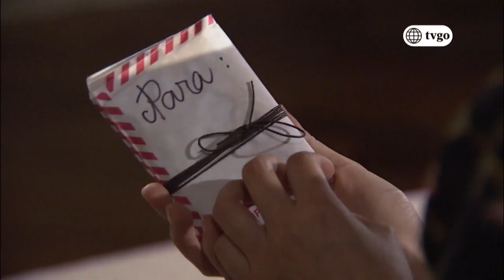Cumbia Pop: Abril está en búsqueda de su origen (Capítulo n° 26)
CumbiaPop Erick Elera, Elisa Tenaud, Andrés Wiese, Elisa Tenaud, Ximena Palomino

¡LA CARTA! 😢😞 Abril descubre que su verdadera madre le dejó una carta a María Jesús para que se la de cuando cumpliera 25 años, pero tomará una decisión que le dolerá mucho

Juntémonos Más.